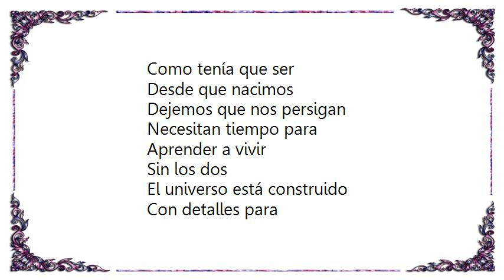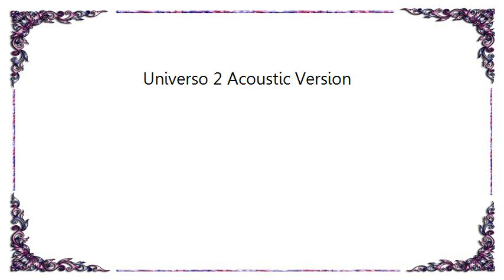Hello Seahorse - Universo 2 Acoustic Version Lyrics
[Lyrics Hello Seahorse - Universo 2 Acoustic Version]
Dejemos que nos persigan
Necesitan tiempo para
Aprender a vivir
Sin los dos
El universo está construido
Con detalles para
Tú y yo
Ahora reinamos y hagámoslo
Como tenía que ser
Desde que nacimos

Necesitan tiempo para
Aprender a vivir
Sin los dos
Con detalles para
Tú y yo
Desde que nacimos